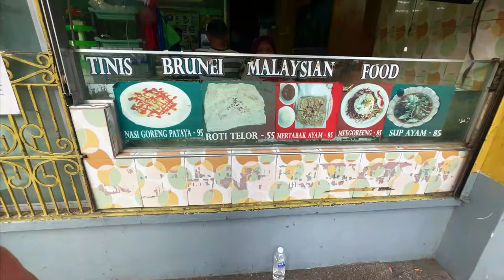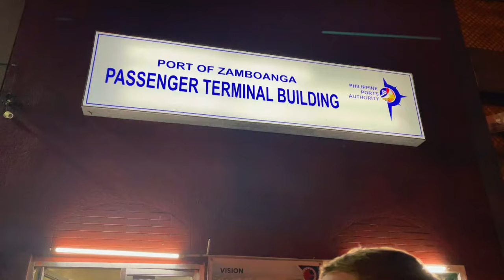Food Trip + Quick City Tour in Asia's Latin City! | Travel Vlog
In this travel vlog, I’ll be sharing how I started my quick city tour in Asia's Latin City,  from food trip and walking around the city with husband within 24 hours before heading to Sulu Province. And while we were in our brief tour, guess who did we met unexpectedly in the city?

🎥 Equipment
✧ Camera --  iPhone 12 + GoPro Hero 9